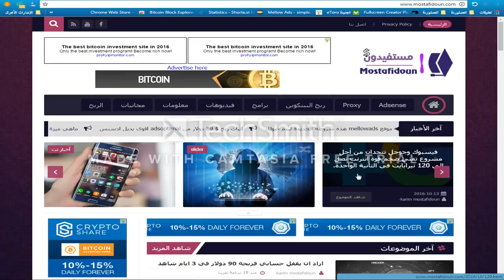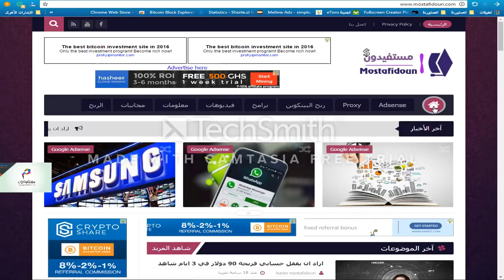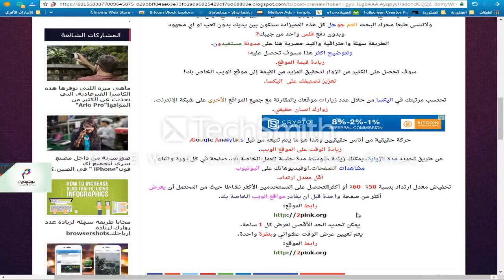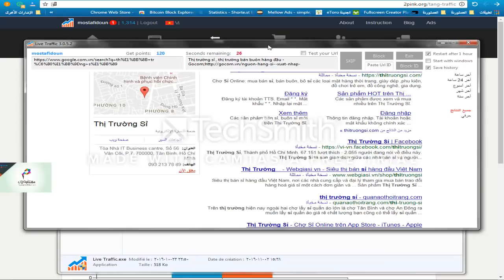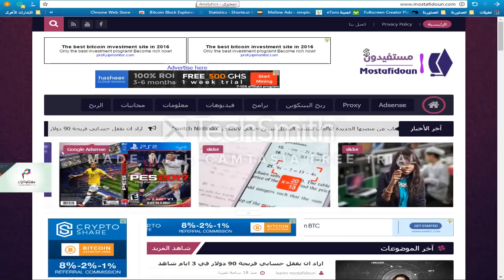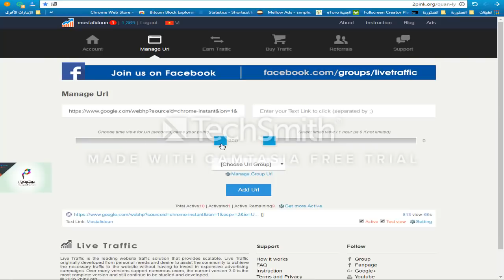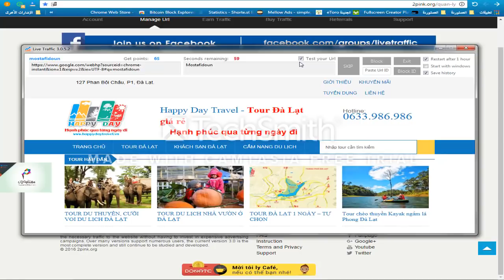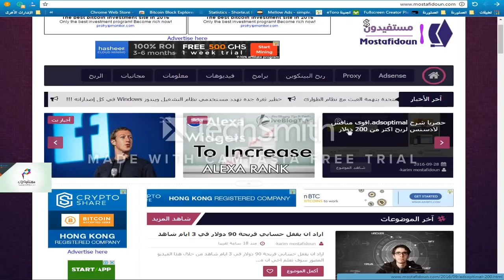برنامج موقع 2pink لزيادة ارباحك وتصدر محركات البحث seo